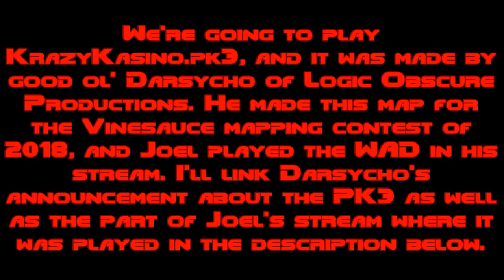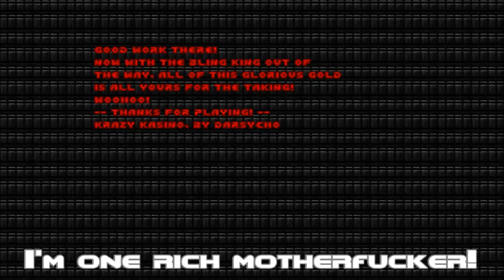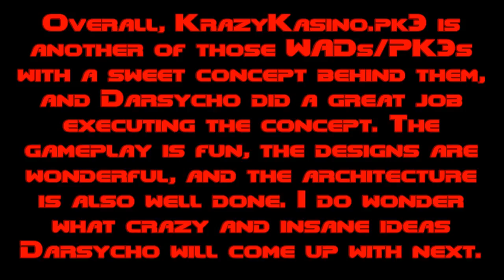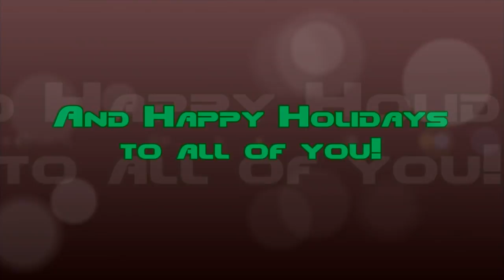Good Doom WADs - KrazyKasino.pk3 (Krazy Kasino!)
We got another Doom WAD from Darsycho to play, and it has to do with a casino that's totally insane. With all of these monsters around, it makes me wonder if they do gamble like humans do.

Go here for the Tweet where Darsycho announced he entered this Doom WAD in the Vinesauce mapping contest:

Go here for the part of Joel's Doom Mapping Contest II stream where he played this Doom WAD: